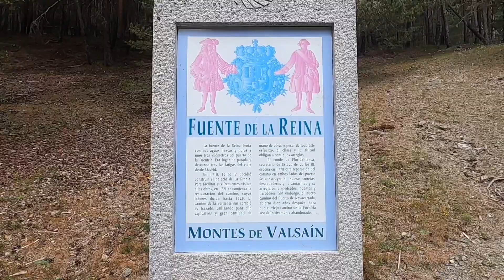Valsain Caminos Andantes De La FUENFRIA Paseando Por Los Bosques Perdidos...